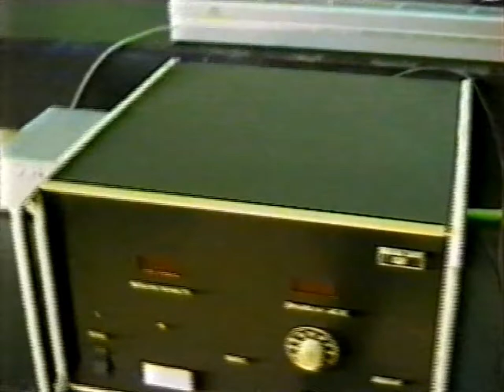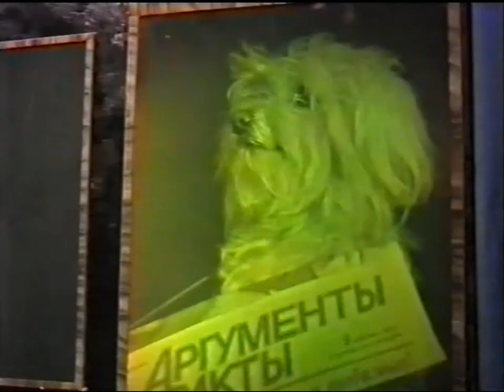Студия Параллакс 1992 (г. Ярославль)